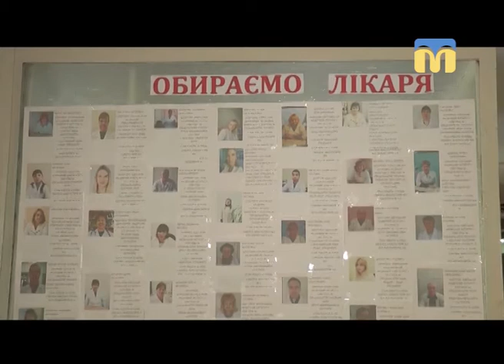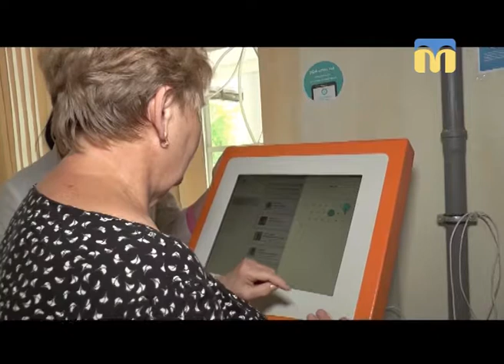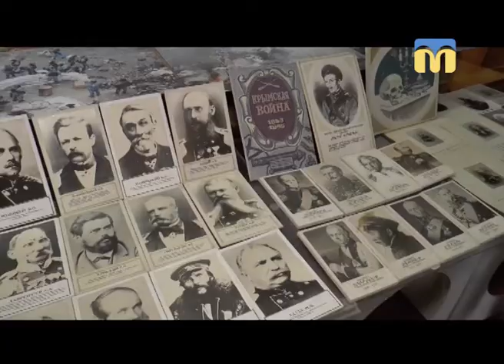08.05.2018. Новини. 13:30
Інформаційна картина дня (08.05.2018) поглядом кореспондентів телеканалу “Миколаїв” (випуск новин — 13:30):
-  відповідальність за несплату аліментів;
- нововведення медичної реформи – електронні черги в поліклініках;
- смт Братське: реконструкція  мосту через річку Мертвовід;
- презентація короткометражного фільму «Віра. Надія. Любов.».